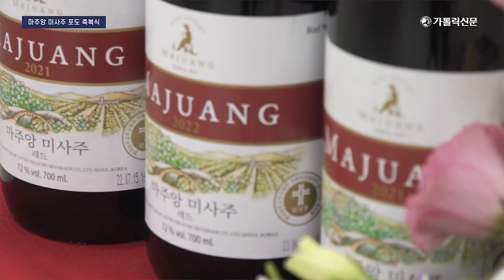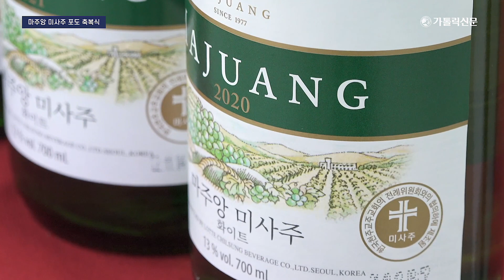마주앙 미사주 포도 축복식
미사주용 해포도가 출하돼, 미사주 포도 축복식이 열렸습니다.

8월 23일 오전 10시 경북 경산시 진량읍 롯데칠성음료 경산공장에서는 미사 전례에 쓰이는 미사주용 포도 사이벨 품종 수확을 시작하며 대구대교구 진량본당 주임 이종하 스테파노 신부 주례로 축복미사를 봉헌했습니다.

이날 미사에는 진량본당 신자들과 롯데칠성음료 경산공장 임직원 등 50여 명이 참례했으며, 참례자들은 수확의 기쁨을 함께 나누며 국내에서 미사주를 생산할 수 있도록 이끌어주신 하느님께 감사의 기도를 올렸습니다.